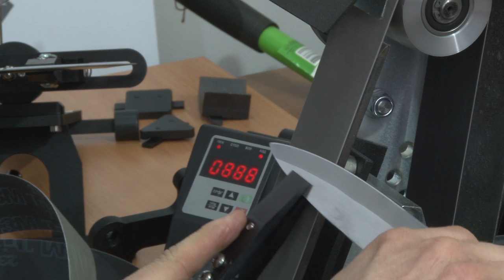Заточка кухонного ножа на станке ADEMS Tesar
Станок ленточно-шлифовальный универсальный (гриндер) для заточки ножей, столярного, садового инструмента ADEMS Tesar L915 Inverter
Артикул: 48I00004

Все необходимые расходные материалы, сопутствующие товары и заточное оборудование вы можете посмотреть и приобрести на сайте adems.ru.

Получите бесплатную консультацию по номеру 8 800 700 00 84 (бесплатный звонок по России) или (звонки по всему миру, а также Viber и WhatsApp).